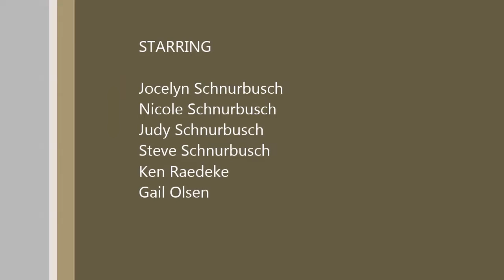Jerry's Birthday Video